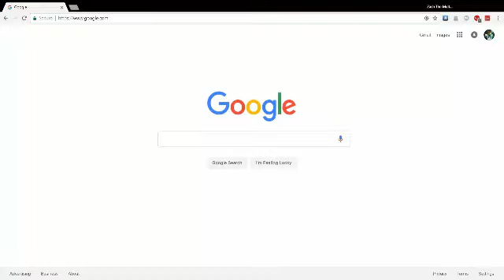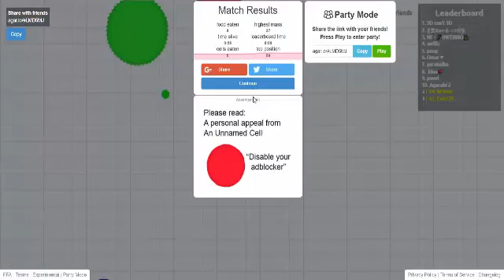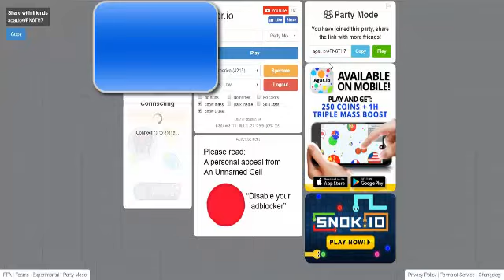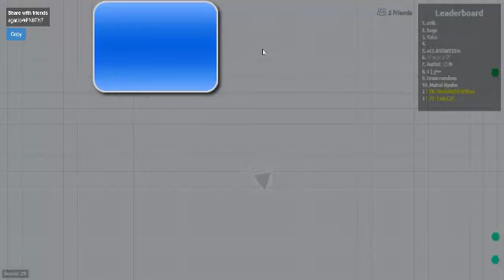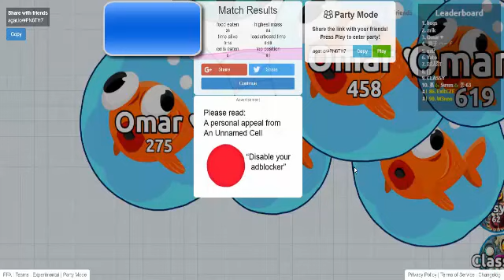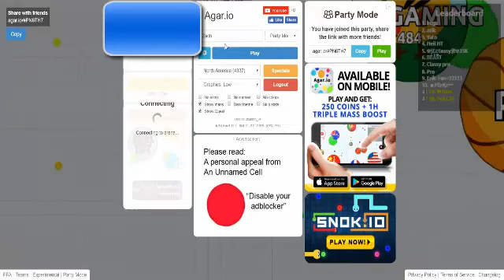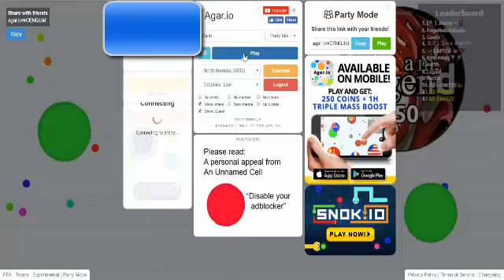Playing With My Friends! / Agar.io / Zach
Hey guys, Zach here with an agario video! I was joined by my 2 great friends from minecraft. Links:
Credit's:
Recorder: Zach
Editor: Zach
Music Adder: Zach
Music Suggester's: Crafter Animations, UrukGaming 101, Zach
Uploader: Zach
Thumbnail Creator: Zach
Thx for watching! Like and sub👍! Peace! ✌